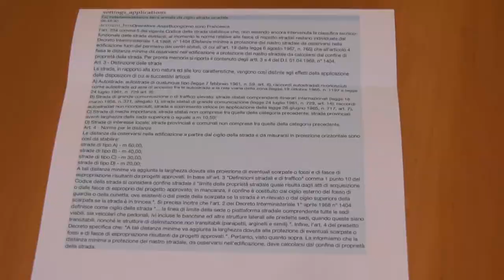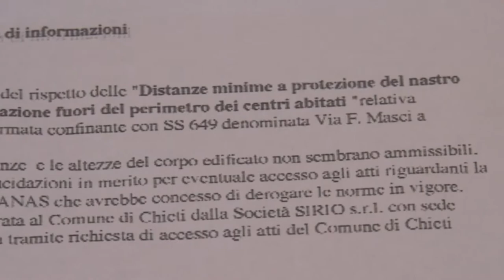Chieti. “Non c’è stato rispetto del regolamento”. Parlano i residenti di Via Masci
Apriamo in primo piano raccontandovi il il dissenso e anche l’indignazione di alcuni residenti di via Masci che hanno visto sorgere,  insieme al cantiere per la costruzione di un nuovo Eurospin, di fronte alle loro case. Una edificazione che secondo i loro approfondimenti tecnici risulterebbe un’opera edilizia che non rispetterebbe la distanza di 40m dal ciglio stradale su una strada diventata ormai statale.